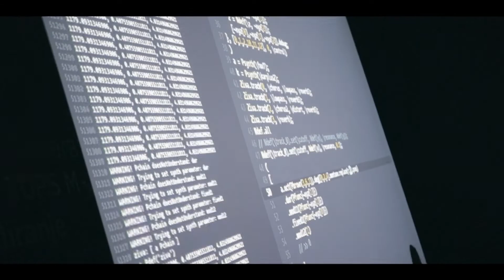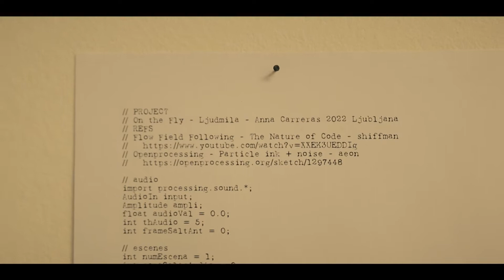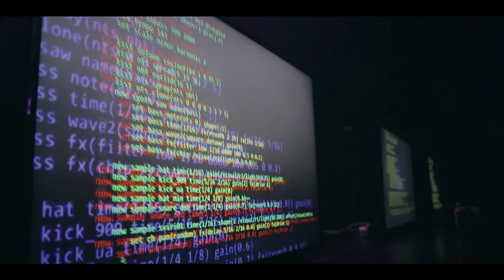ALGOPOLIS 2022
In May 2022, we hosted the international live coding community at a two-day gathering in Ljubljana featuring workshops, exhibitions and the long awaited algorave, celebrating the 10th anniversary of the algorave movement!

Programme:
- Hybrid Interfaces: drawing and code (visual workshop with Olivia Jack)
- Live Coding 101 (music workshop with Timo Hoogland)
- Exhibition opening Anna Carreras: Live TOPS M-1 coding
- Luka Frelih, Jurij Podgoršek, Rob Canning: Wavey Wind (Presentation and performance with the motion sensor, developed at the OTF Hackathon)
-  ALGORAVE: Patrick Borgeat, Chigüire, Saskia Freeke, Timo Hoogland, Olivia Jack, LinaLab, Ivan Paz, Blaž Pavlica, Roger Pibernat, Luka Prinčič, Turbulente.

Video: Maj Vrenko

Production: Ljudmila Art and Science Laboratory
Coproduction: Creative Coding Utrecht, ZKM Karlsruhe, Hangar, Cukrarna.bar, osmo/za
Team: Katja Pahor, Tine Vrabič, Anže Zorman, Luka Frelih, Jan Drozg, Robert Mohorič, Valter Udovičić, Črt Trkman, Miha Zupan
Design: Eva Popit

Media partners: Radio Študent, Tam-tam
Thanks: Tadej Droljc, Nina Hudej, Nina Kodrič, Zavod Projekt Atol, Maruša Račič, Roger Pibernat

This event is part of the on-the-fly project that is co-funded by the Creative Europe programme of the European Union. Supported by the Municipality of Ljubljana and the Ministry of Public Administration.